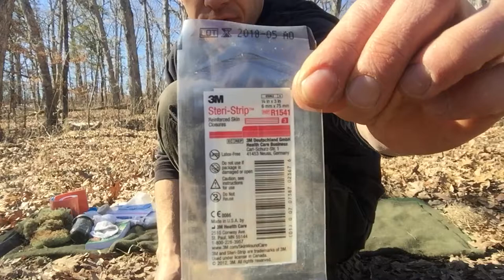Wilderness First aid - bleeding control, lacerations and minor cuts